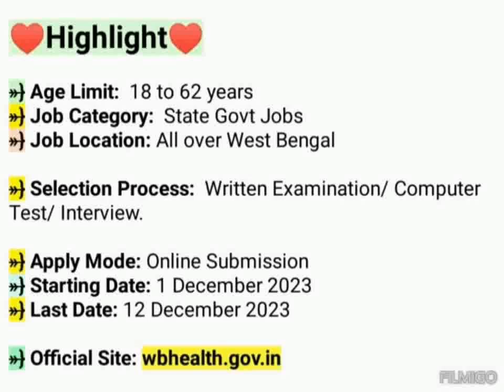West Bengal Govt Jobs Vacancy 2023 | মালদা স্বাস্থ্য দপ্তরে নিয়োগ | WB Govt Jobs 2023